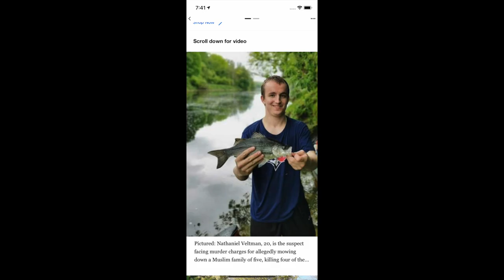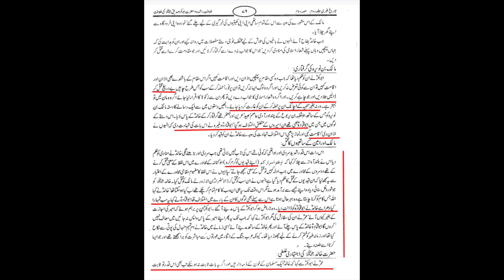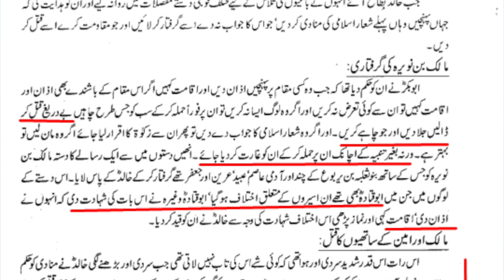London Ontario Attack | Maulana Syed Shahryar Raza Abidi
کینڈا میں مسلم فیملی کا قتل
اُمت مسلمہ کے لیے لمہ فکریہ